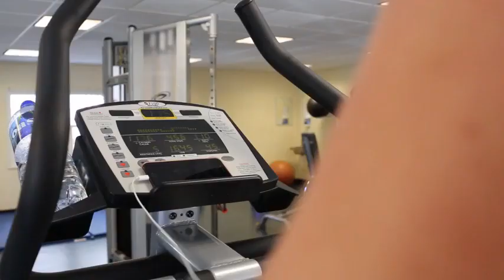A Day in the Life of a Student at Saba University School of Medicine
Saba 5th semester student Geoffrey Lobban is finishing his basic sciences program and will begin his clinical rotations.